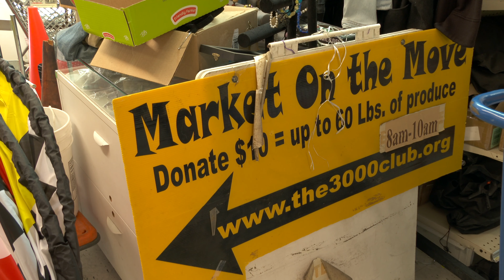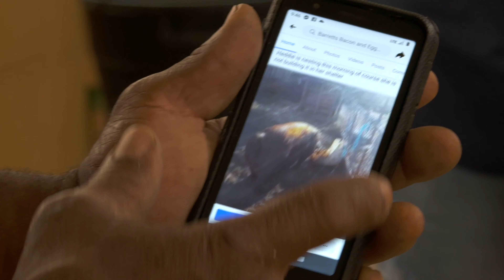How to Rescue Rotten Tomatoes (and Other Disadvantaged Produce)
Most people don't like waste, but Pam has taken it to a whole new level.  Every week she convinces distributors to give her 50,000 pounds of produce and hand it out to needy Tucson residents.  Her warehouse - filled with everything from second-hand computers to Christmas wrapping paper - supports food banks, nonprofits, and the public.  And she's opening a discount store.

if you hang out with Pam you'll laugh until your cheeks hurt, work until you're exhausted, and go home knowing you've made the world a better place.

Pam is a force of nature.

America is full of ordinary people who wake up every morning to fight for a better world.  They’re not rich.  They’re not famous.  They may even be your neighbors.
They’re America’s UNSUNG HEROES.

LET’S CONNECT!

Category:  Travel